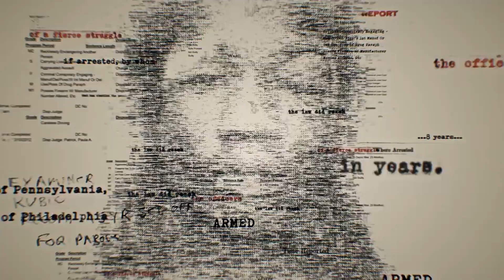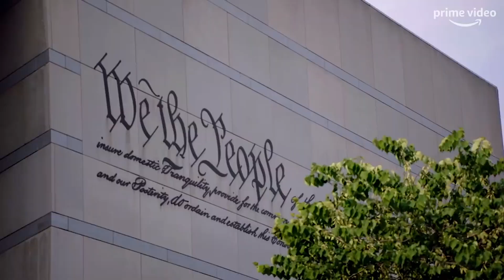Behind the Music of FreeMeek with Roahn Hylton and Jacob Yoffee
Composer/Producers Roahn Hylton & Jacob Yoffee discuss scoring the Amazon series